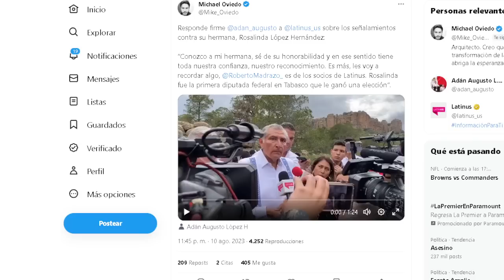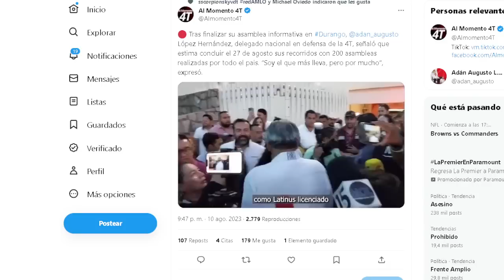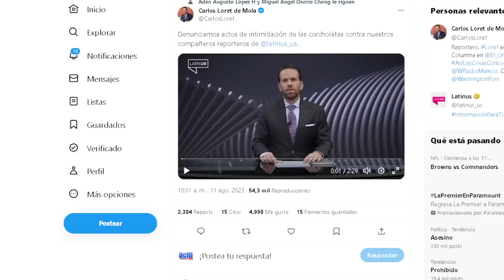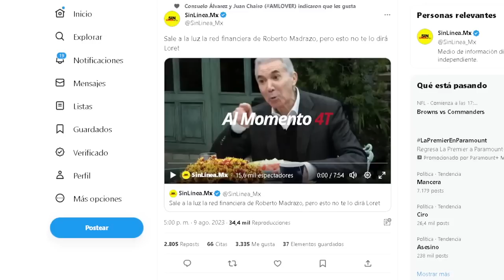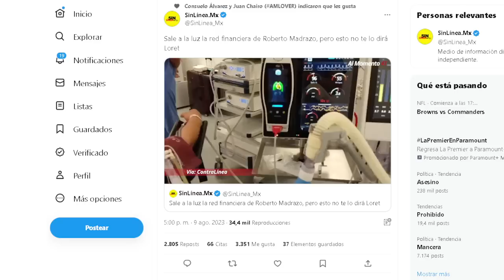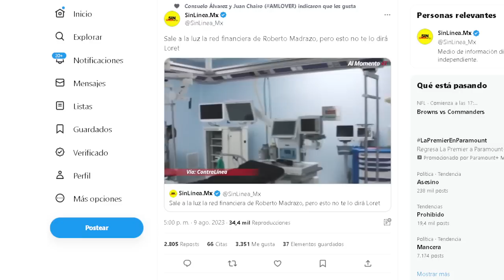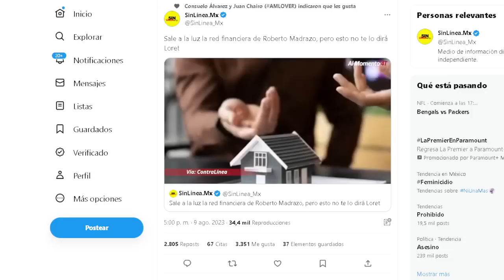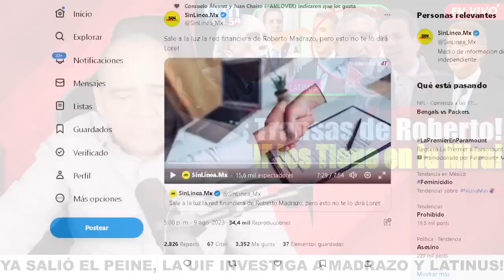LE CAYÓ LA JUSTICIA A LORETITO ESTA JUGADA MAESTRA SE LA TENIA GUARDADA PABLO GOMEZ EN PLENO VIERNES